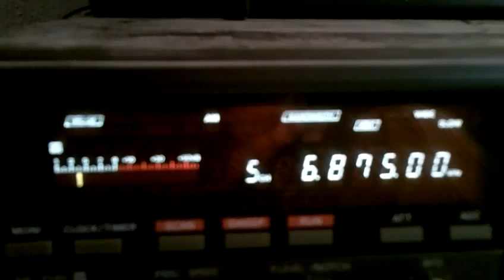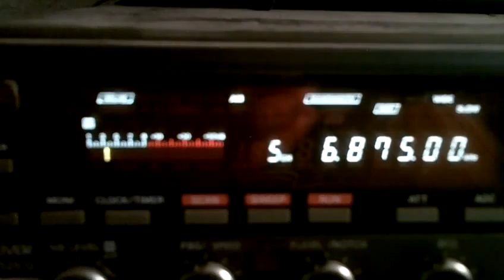Radio Samuray 04 04 2015 6875 kHz 16 30 UTC